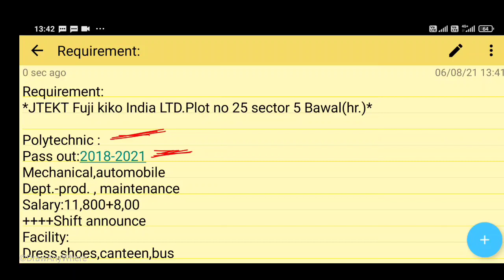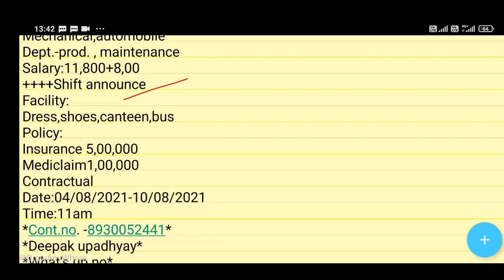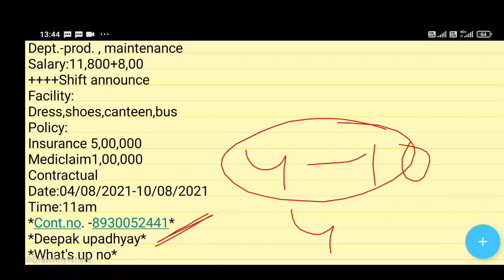Latest Job Vacancy Bawal Haryana For Diploma(mechanical, automobile) l Job in Bawal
video about:- इस वीडियो में flipkart jobs के बारे में फुल डिटेल्स दिए हैं कंपनी में क्या काम है कंपनी में कितना सैलरी मिलेगा क्या वर्क रहेगा और मैंने HR का नंबर दिए हैं जिसे बंदे को कोई भी प्रॉब्लम ना हो सके जॉब पाने में

your quick
packing job
12th pass job in noida
delhi jobs
helper job
new vacancy 2021
12th pass job
helper job description
job searched
mandar technical
warehouse jobs
flipkart jobs
8th pass job
10th pass jobprivate sector jobs
mandar technical
gurgaon me job chahiye
flipkart jobs
packing job
flipkart warehouse
12th pass fresher jobs in gurgaon
pan hr
raj kolhai